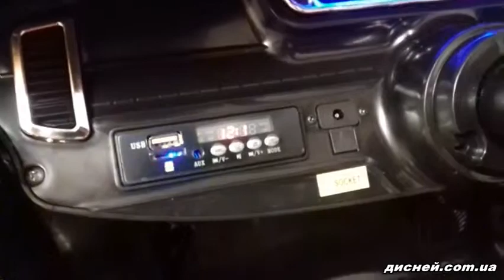Детский электромобиль M 3557 EBLR-2 Porsche, кожаное сиденье - дисней.com.ua